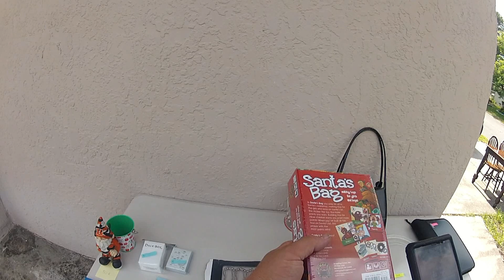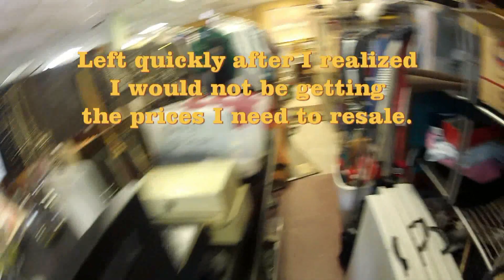Hunting for Bargains Episode 3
Out doing some more garage selling and looking for bargains to support my reselling hobby. At the time of this posting one item sold and at a good profit.

I hope you will browse and find something of interest.